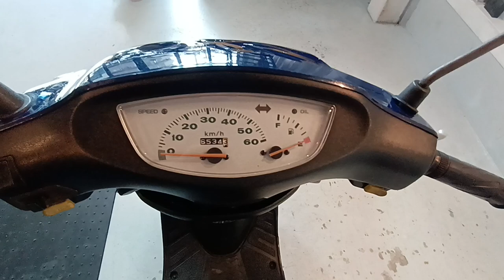ライブディオ 2001年 中古車 バイクショップ名:ビーパワーズ (B-POWER'S)